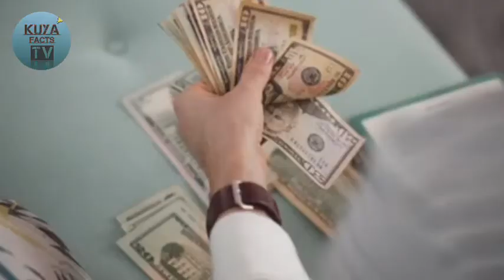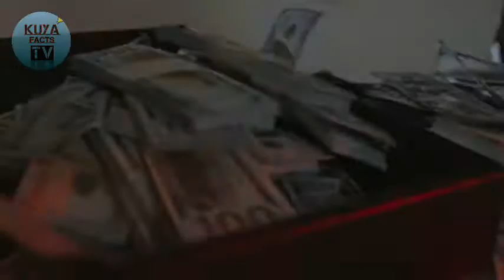Tatlong Senyales na ikaw ay Yayaman.